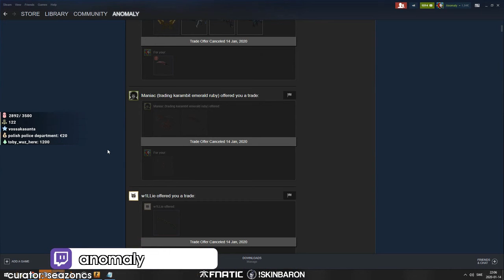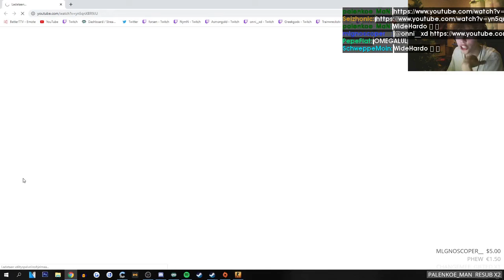Daily Counter-Strike: Global Offensive Moments: FeelsBadMan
Every day, Gloomshot:
- And puts together these highlight videos into convenient playlists for max FPS viewing pleasure!

This process is done automatically, but I make updates to the curation algorithm every day. Help me improve it by commenting about what streams you enjoyed / didn't enjoy.

NOTE: If you are a fps content creator and don't want your videos to be promoted here, just shoot me a message (email is fastest) and I'll update the algorithm to blacklist your stream.

Gloomshot is a highlight curator bot, NOT a highlight creation bot -- none of these Counter-Strike: Global Offensive clips are mine.

Content creators are what makes the FPS community, so if this video introduced you to a streamer you like, make sure to support them by viewing their channel and SUBSCRIBING so you can see the action live at the source.

Source streams for today's highlight video:

[00:00] Fps_Counter-Strike: Global Offensive Highlight #1:  clipped by seazoncs

[00:24] Fps_Counter-Strike: Global Offensive Highlight #2: "FeelsBadMan" clipped by seazoncs

[00:58] Fps_Counter-Strike: Global Offensive Highlight #3:  clipped by juliandrago

[01:28] Fps_Counter-Strike: Global Offensive Highlight #4:  clipped by preusyloxx

[01:58] Fps_Counter-Strike: Global Offensive Highlight #5: "this is why u souldnt use molotovs in retakes" clipped by redayli

[02:27] Fps_Counter-Strike: Global Offensive Highlight #6:  clipped by livem1k3

[02:41] Fps_Counter-Strike: Global Offensive Highlight #7: "360 chair" clipped by rix145

[03:06] Fps_Counter-Strike: Global Offensive Highlight #8:  clipped by preusyloxx

[03:38] Fps_Counter-Strike: Global Offensive Highlight #9: "DUCK" clipped by paradoxfreq

[04:06] Fps_Counter-Strike: Global Offensive Highlight #10: "Caster gets a surprise" clipped by dehks_

[04:29] Fps_Counter-Strike: Global Offensive Highlight #11:  clipped by redhottomatojuice

[04:56] Fps_Counter-Strike: Global Offensive Highlight #12: "luken boosting loba " clipped by diksedd

[05:08] Fps_Counter-Strike: Global Offensive Highlight #13: "1v5 first main match of the szn" clipped by twinnntv

[06:04] Fps_Counter-Strike: Global Offensive Highlight #14: "They don't know" clipped by beeeens

[06:43] Fps_Counter-Strike: Global Offensive Highlight #15: "Bankrupt what?" clipped by lumqia

[07:12] Fps_Counter-Strike: Global Offensive Highlight #16: "Show is shocked" clipped by h3nd3

[07:26] Fps_Counter-Strike: Global Offensive Highlight #17:  clipped by heyboss420

[07:53] Fps_Counter-Strike: Global Offensive Highlight #18:  clipped by cshighlights

[08:52] Fps_Counter-Strike: Global Offensive Highlight #19:  clipped by cshighlights

[09:25] Fps_Counter-Strike: Global Offensive Highlight #20: "HES A PISTOL SAVANT" clipped by imvisionary

[09:52] Fps_Counter-Strike: Global Offensive Highlight #21: "Jebaited" clipped by edanade

=== FEATURED COUNTER-STRIKE: GLOBAL OFFENSIVE STREAME